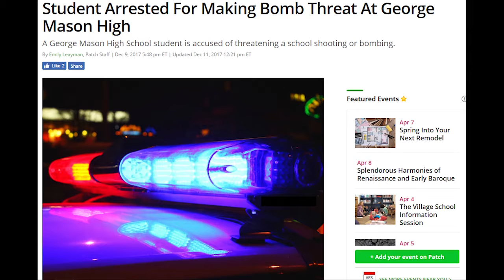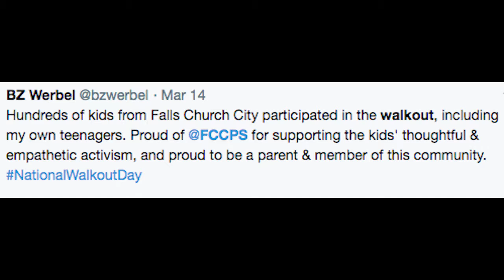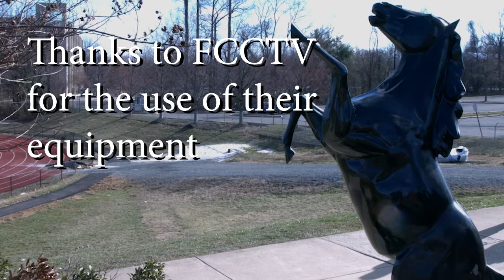GMHS Walkout Documentary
A documentary about George Mason high and their walkout.